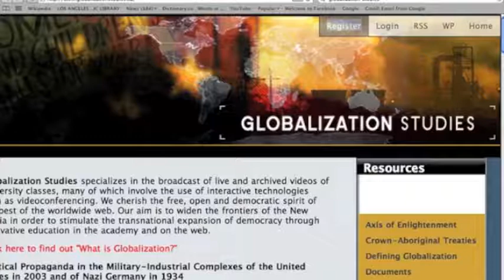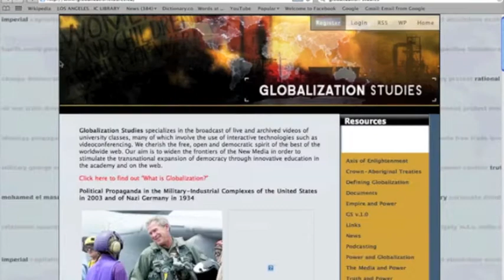Ramsey Clark, STS and Prof. Tony Hall Speak in Calgary about Crimes Against Humanity (Part 1)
Ramsey Clark, Splitting the Sky and Anthony J. Hall speak about George W. Bush and crimes against humanity at the University of Calgary. This event was hosted by the University of Lethbridge's Globalization Studies Program and the University of Calgary Peace Consortium. Ramsey Clark was in Calgary to participate in the trial of Splitting the Sky who was on trial for attempting a citizen's arrest on George W. Bush in Calgary on March 17, 2009. The event was held on June 6, 2010, the evening prior to the reading of the verdict in the STS vs. Bush trial.